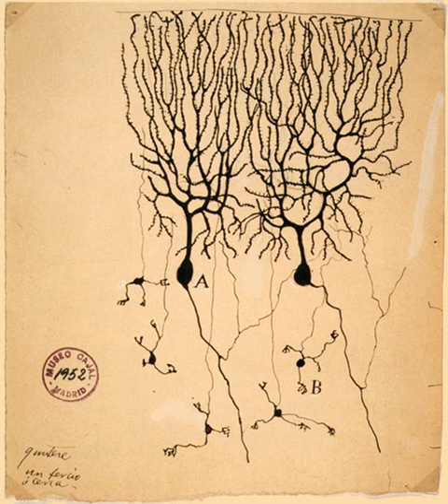Neuroscience | Wikipedia audio article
00:01:25 1 History
00:07:54 2 Modern neuroscience
00:10:00 2.1 Molecular and cellular neuroscience
00:11:53 2.2 Neural circuits and systems
00:13:11 2.3 Cognitive and behavioral neuroscience
00:15:32 2.4 Translational research and medicine
00:17:14 3 Major branches
00:17:44 4 Neuroscience organizations
00:19:14 4.1 Public education and outreach

- Socrates

SUMMARY
Neuroscience (or neurobiology) is the scientific study of the nervous system. It is a multidisciplinary branch of biology that combines physiology, anatomy, molecular biology, developmental biology, cytology, mathematical modeling and psychology to understand the fundamental and emergent properties of neurons and neural circuits. The understanding of the biological basis of learning, memory, behavior, perception, and consciousness has been described by Eric Kandel as the "ultimate challenge" of the biological sciences.The scope of neuroscience has broadened over time to include different approaches used to study the nervous system at different scales and the techniques used by neuroscientists have expanded enormously, from molecular and cellular studies of individual neurons to imaging of sensory and motor tasks in the brain. Neuroscience has also given rise to such other disciplines as neuroeducation, neuroethics, and neurolaw.
As a result of the increasing number of scientists who study the nervous system, several prominent neuroscience organizations have been formed to provide a forum to all neuroscientists and educators. For example, the International Brain Research Organization was founded in 1960, the International Society for Neurochemistry in 1963, the European Brain and Behaviour Society in 1968, and the Society for Neuroscience in 1969.